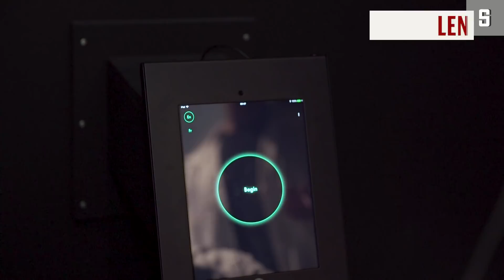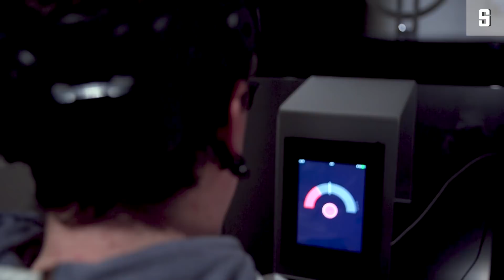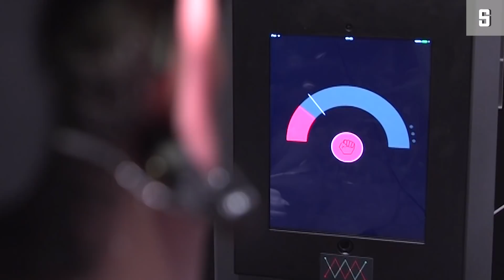Seidlers Selbstversuch: Das Rad steht still, wenn mein Hirn es will | DER SPIEGEL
Kann der Mensch Maschinen steuern, ohne einen Finger zu rühren? Der Praxistest im Video von Martin Sümening und Christoph Seidler.